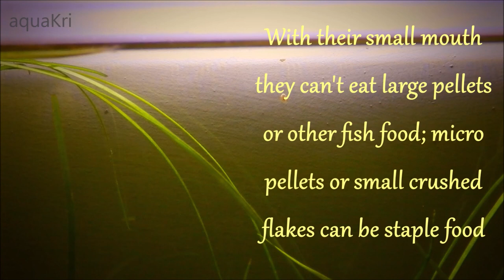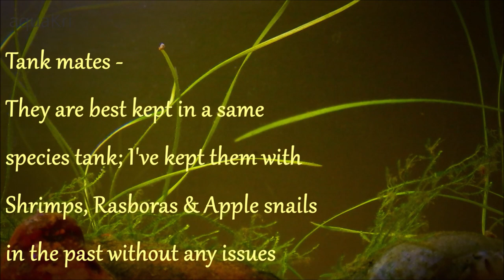Threadfin Rainbow Fish Care & Tank Set up Guide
Threadfin Rainbow Fish is among the most beautiful small aquarium fish in the hobby; other common name for this fish is the feather fin rainbow fish. The name thread fin rainbow fish is due to the extra long fins like thread this fish have & when they flare they look amazing. This fish is native to parts of Indonesia & Australia. In an aquarium they grow just over 1.5 inches in length. With some basic understanding of their natural habitat it will be helpful to care for this fish in an aquarium.
Natural habitat of Thread-fin rainbow fish includes slow-moving streams, freshwater swamps, lagoons containing clear water and abundant macrophytes. It’s most commonly-found in heavily vegetated, marginal habitats less than 1.5 m in depth and is frequently associated with floating lily pads.

Scientific name - Iriatherina werneri

Male and Female Thread fin Rainbow Fish differences -
Male Threadfin Rainbow fish have longer fins & are more colorful than female Threadfin Rainbow fish; Males are territorial but not very aggressive to other thread fin fish. They do tend to pick a favorite spot in an aquarium & chase off other fish. Female & Juvenile fish prefer staying in a group.

How to care for Thread fin rainbow fish in an aquarium?
Tank size - 15 to 20 gallon for fully grown
Tank Decoration - Live plants with minimal water movement, as this fish get stressed with higher water movement. Driftwood, floating plants & river rocks can be used in the aquarium to decorate the aquarium.

What are compatible Tank mates for Thread fin rainbow fish?
Its best to keep this fish in a same species aquarium as these fish cannot compete with other fast feeding fish. Although I had kept this fish with other tank mates like Lampchop Rasbora, Neon Tetra, Apple snails & Ghost Shrimps. In case you want to include these fish in a community aquarium, monitor it closely.

What to feed Thread Fin Rainbow Fish?
Feeding Feather fin Rainbow fish is a bit tricky, due to small mouth this fish have & the diet. I feed crushed flakes & micro pellets as stable food, brine shrimp & micro worms once or twice a week. The food you feed must be crushed into small particles & it should be protein based food.

Water parameters for Threadfin Rainbow Fish?
Temperature range : 22 to 26 °C (72 to 78 °F)
pH range : 5 to 7
Water hardness : soft to morderately hard, i.e under
120 ppm